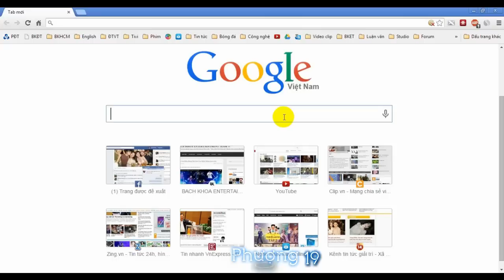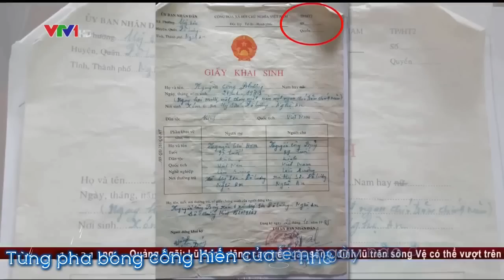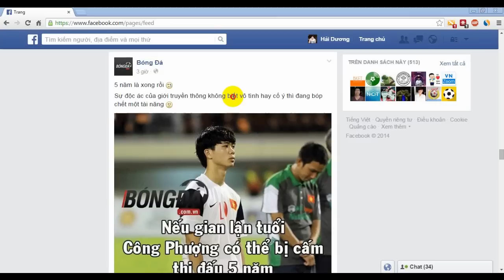Mì ăn liền 4: Chắc Công Phượng Sẽ Buồn (Chắc Ai Đó Sẽ Về Chế)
Kênh YouTube chính thức của Bach Khoa Entertainment Team. Sân chơi của những sinh viên yêu Âm nhạc - Điện ảnh & Truyền thông đa phương tiện.